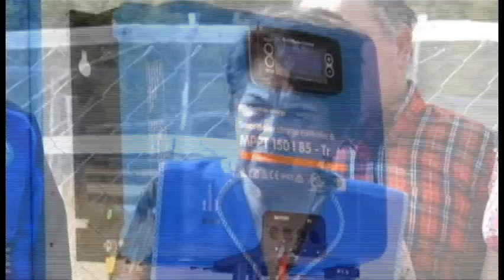Ponencia de Consejero Rocco Martiniello